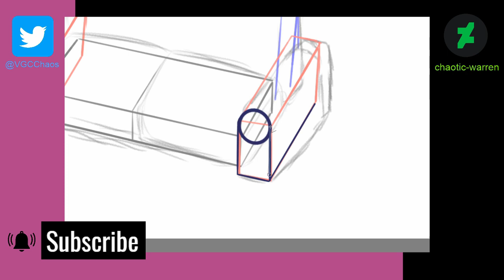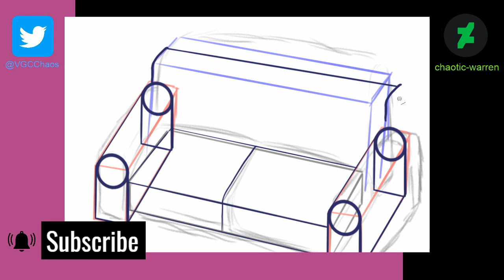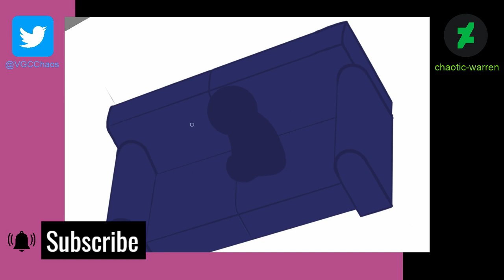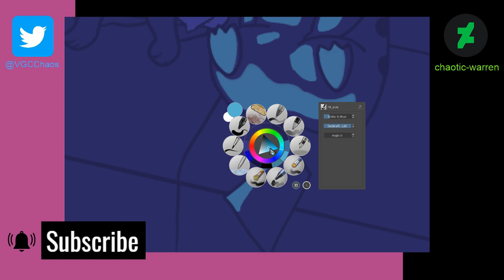Snuggling | Speedpaint | Request by LukeTWB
I'M BACK BOYS.

This was requested by @LukeTWB, thank you for making me draw this, it's been horrible, I had a great time.

►Social Media & Stuff:
See me live on Twitch: